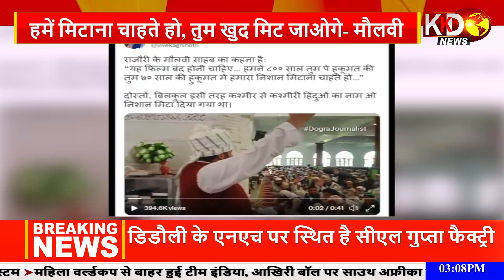UP चुनाव में हार के बाद मायावती ने उठाया बड़ा कदम, पार्टी में किया बड़ा बदलाव | BSP President